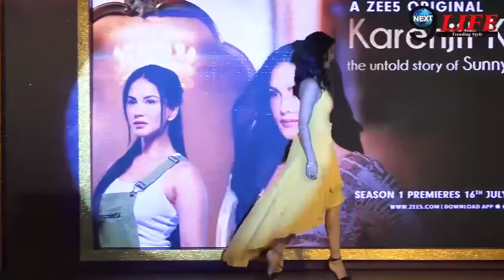Sunny Leone ने सरेआम किया अपने Famous Song पर Dance, झूम उठे लोग